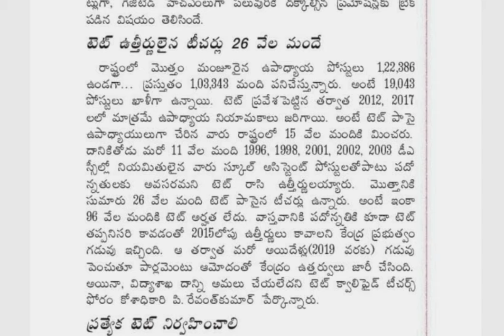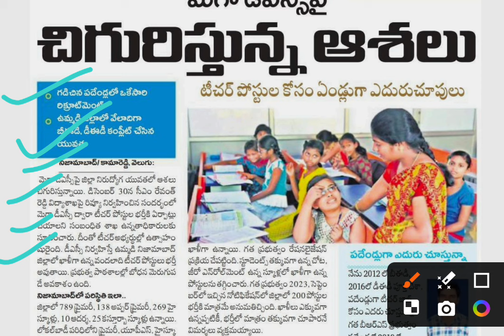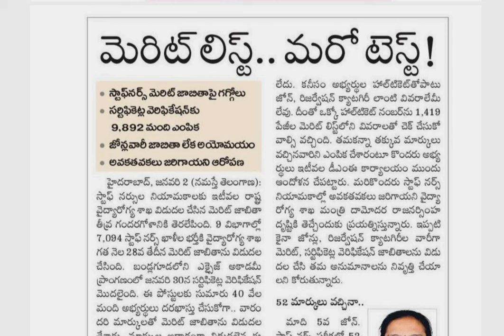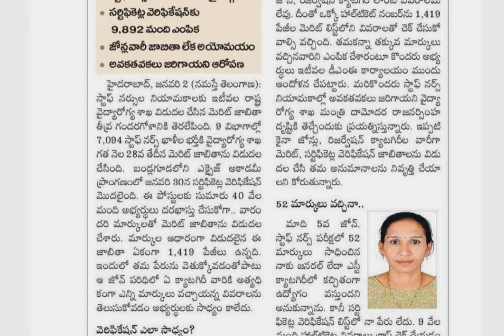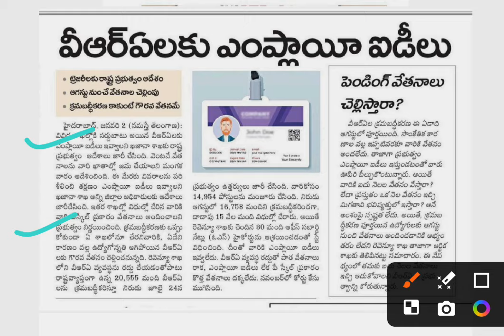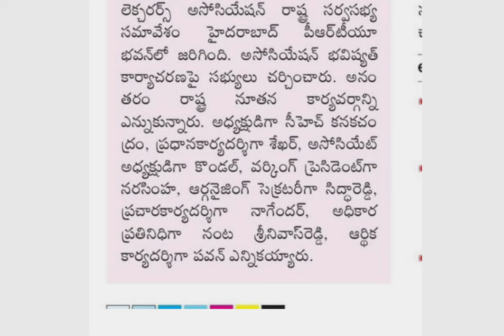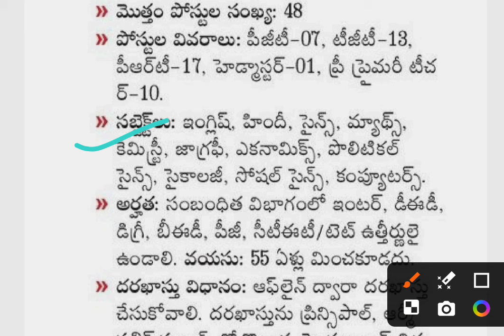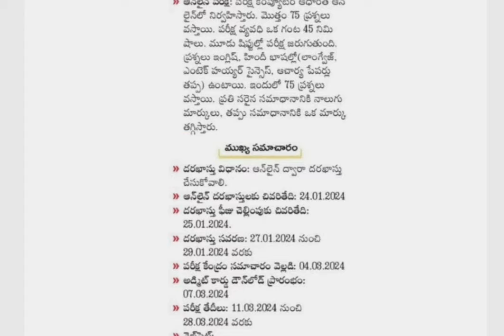ఏప్రిల్ లో టెట్||స్టాఫ్ నర్స్ మెరిట్ లిస్టు పై గందరగోళం|ఆర్మీ పబ్లిక్ స్కూల్లో టీచింగ్ పోస్టులుnews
ఏప్రిల్ లో టెట్||స్టాఫ్ నర్స్ మెరిట్ లిస్టు పై గందరగోళం|ఆర్మీ పబ్లిక్ స్కూల్లో టీచింగ్ పోస్టులుnewsnews dsc2023 news dsc tet2023 dscclasses dsc2023 dscgk teacher teachingjobs2023 teaching currentaffairs currentaffairs2023 govtjobs news education breakingnews#